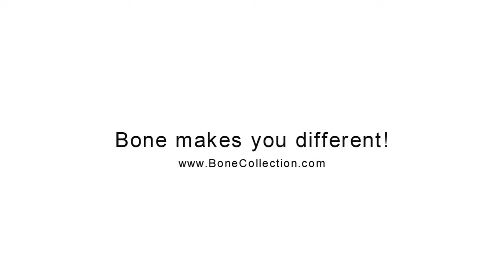Bone 愛的系列電子禮物包